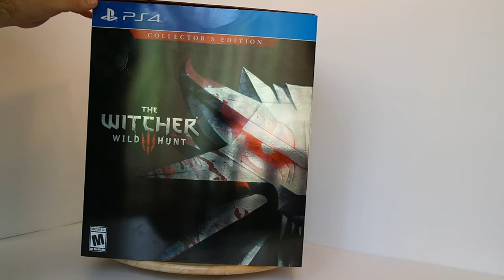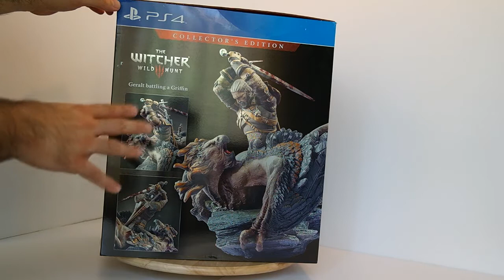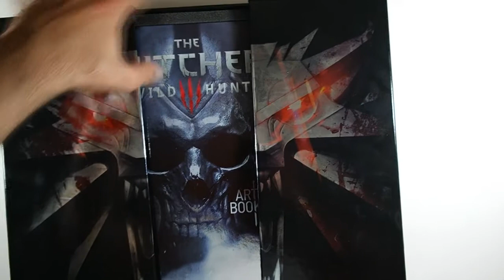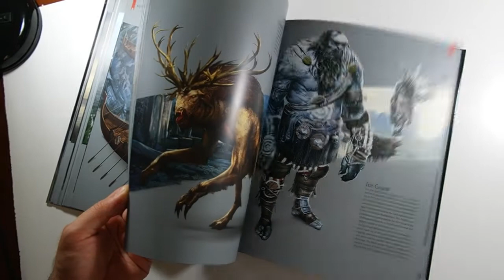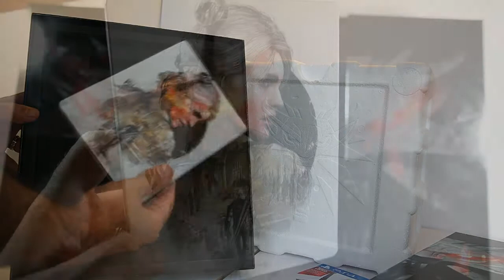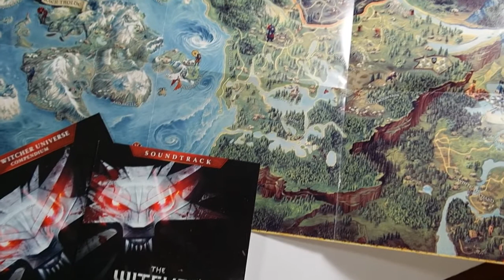Geek Ganimeti Witcher 3 Wild Hunt Koleksiyoncu Versiyonu Kutu Açma & İnceleme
Selam gençler!  Bu bölüm, aylardır heyecanla beklenen ve çok sağlam bir çıkış yapan Witcher 3 Wild Hunt oyununun koleksiyoncu versiyonunu konuk ettik. Gerçekten etkileyici bir çalışma olmuş. Daha fazlası videomuzda.